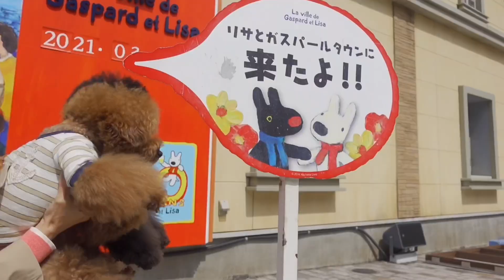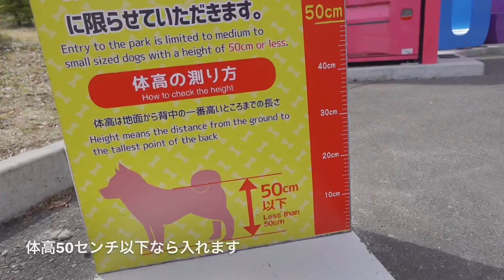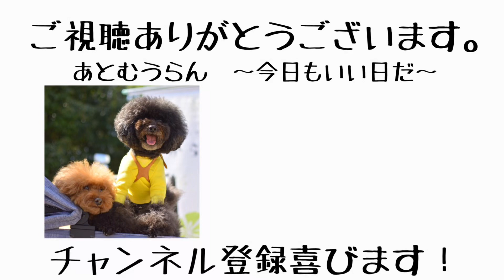愛犬とリサとガスパールタウンで散歩。パリの街並みをルンルンで歩く犬が可愛い。トイプードル 多頭飼い デカプー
今日のVlog　2021年3月27日

愛犬トイプードルと富士急ハイランド第1入場口に隣接したリサとガスパールタウンで散歩。
フランス生まれの人気絵本のキャラクター「リサとガスパール」の世界初のテーマパーク。

エッフェル塔や花々が咲く噴水庭園が広がり、夜にはイルミネーションが輝くらしいです。
富士急ハイランド第１入園口に隣接したエリアで、アトラクションやカフェ、ショップが軒を連ねる、どなたでも気軽に立ち寄ることが出来るエリアです。

とにかくこのエリアの全てが可愛くて、そしてパリの街並みも映える！(笑)
何といっても、入場無料というのが魅力的です！！

第1話　富士急ハイランドの歩き方

リサとガスパールタウン

毎週　月・水・金・土　19：58更新中。